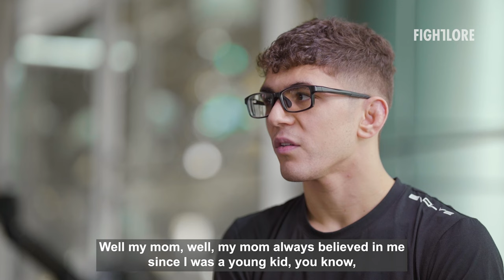Mikey Musumeci INTERVIEW I Fightlore Official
🎥 @evolvemma - Footage from Evolve MMA

@onechampionship Flyweight World Champion 5X Black Belt World Champion Mikey Musumeci feature on his path and obsession with the art of  jiu jitsu.

Michael Musumeci Jr. is an American submission grappler and Brazilian Jiu-Jitsu practitioner. A multiple time world and Pan champion in colored belts, Musumeci is a five-time IBJJF black belt world champion, and the first American to win more than one IBJJF World title at black belt.

Mikey Musumeci, Gordon Ryan, Grappling, No Gi, Brazilian jiu-jitsu